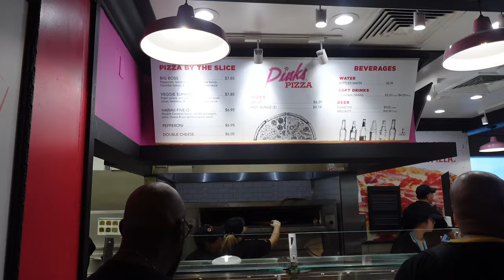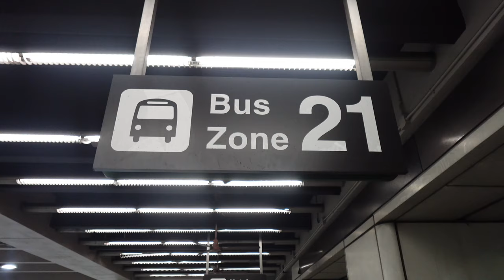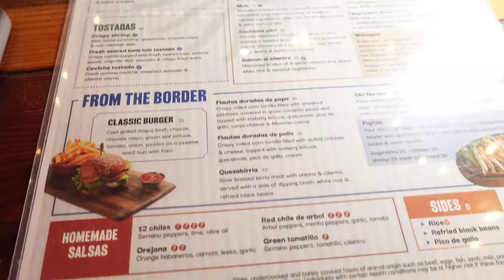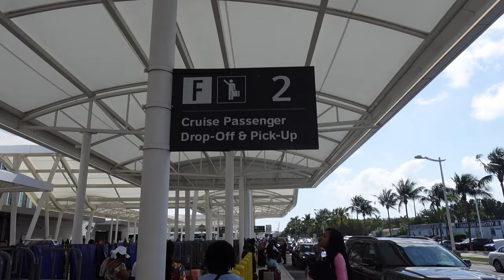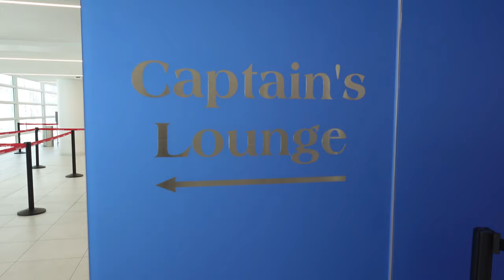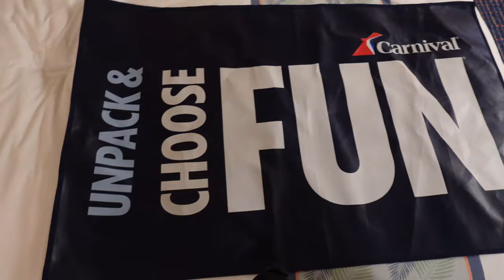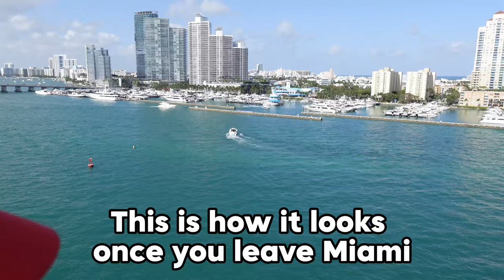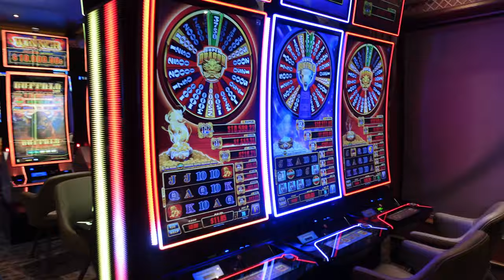My Girlfriend Took Me On My First Carnival Cruise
Welcome to my weekly vlog! Join my lit adventures as I figure out who I am by doing the things I love.

This week, I went on my first cruise to the Bahamas.